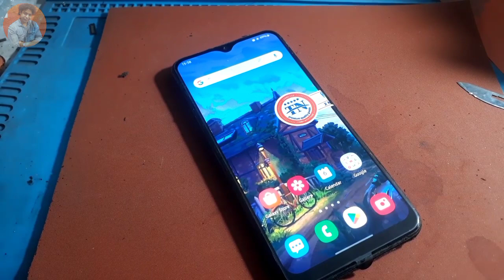samsung phone me OLED kaise lagate hai !OLED display kya hai !AMOLED kya hai !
In this video, we'll discuss the differences between OLED (organic light-emitting diode) displays and AMOLED (active matrix Organic LED) displays. We'll also cover some of the pros and cons of each type of display, and explain which Samsung phones have OLED displays.

queries solved

what is amoled display
amoled display
ips vs amoled display
best display
amoled display kya hota hai
amoled vs ips display
amoled display vs ips display
display
amoled vs oled vs poled display
poled display is good or not
what is amoled display malayalam
amoled display kya hai

mobile acessories :

2 miter data cable best =